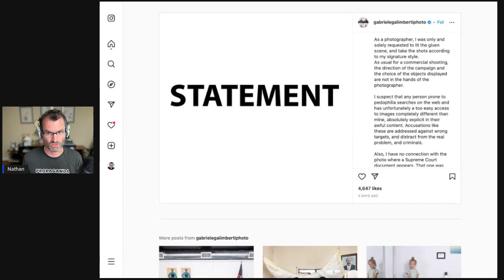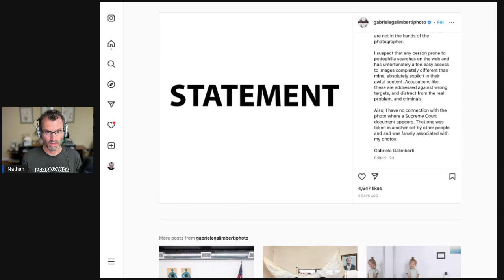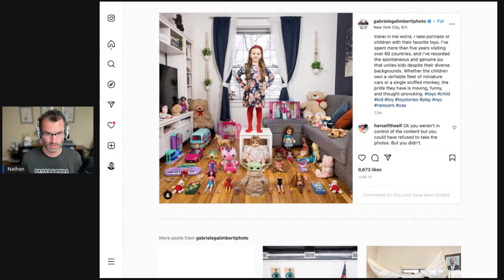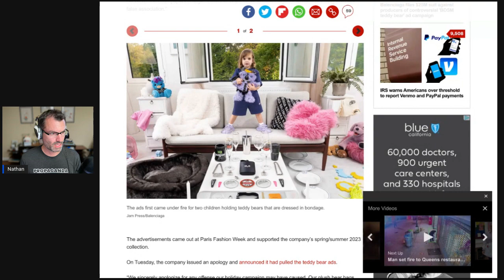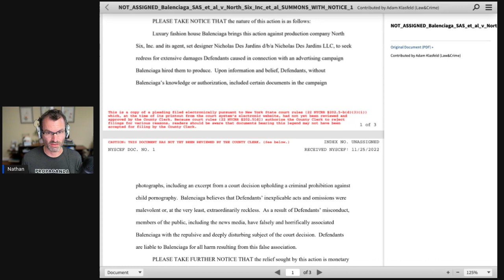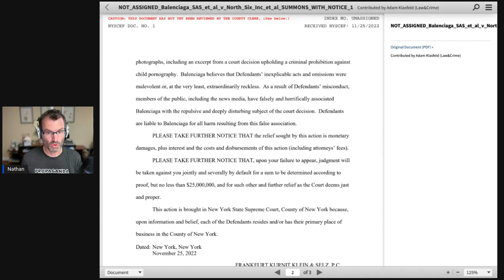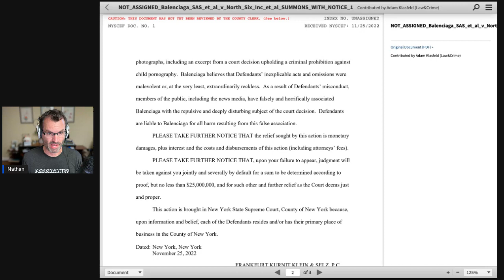Balenciaga Sues For $25M Over "BDSM Teddy Bear" Campaign